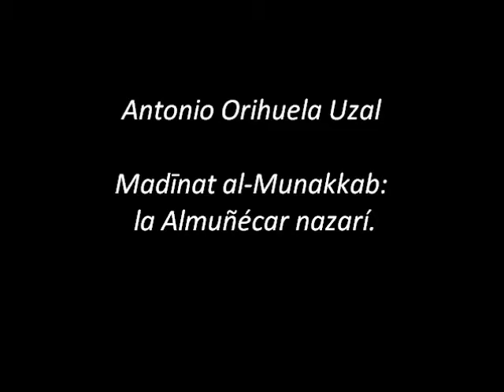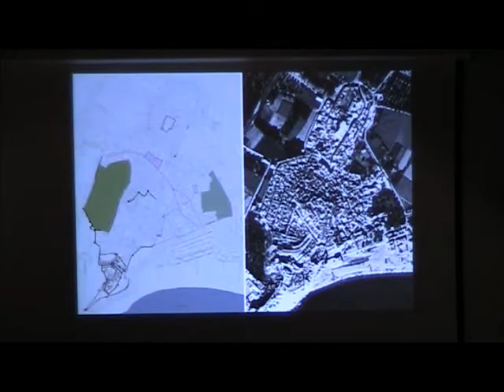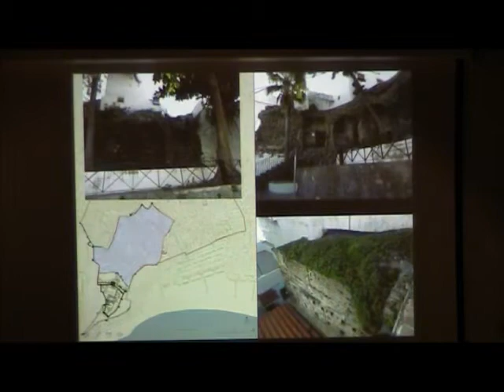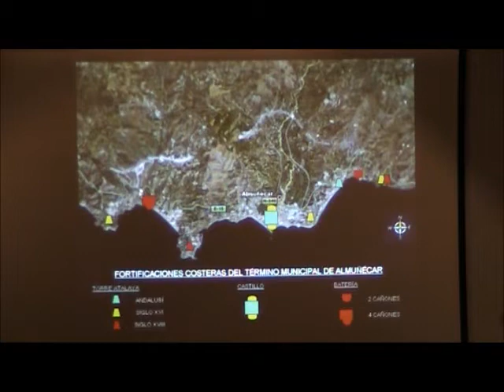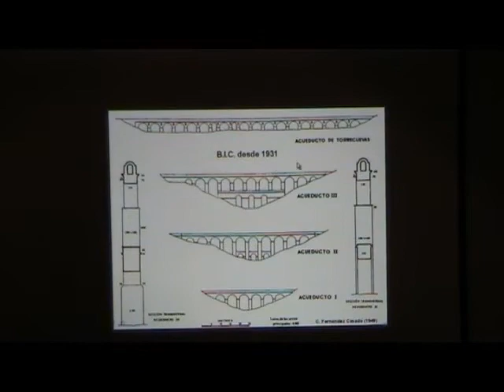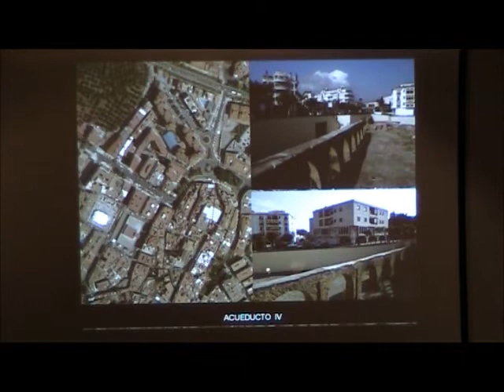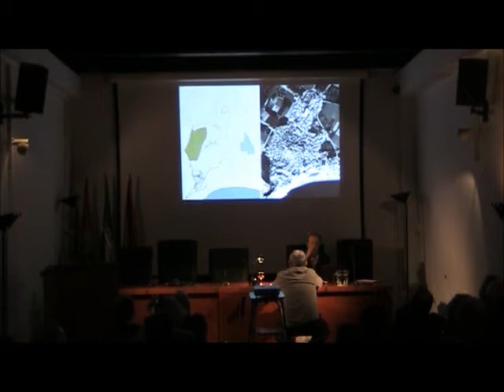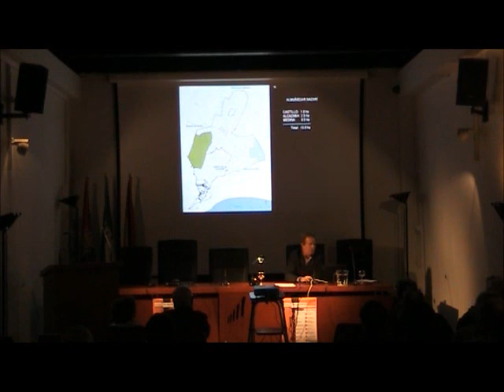5º Sem. Jueves Mínimos,"Madīnat al-Munakkab: la Almuñécar nazarí."A. Orihuela.10-01-2013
Conferencia perteneciente al 5º Seminario de los Jueves Mínimos, de Antonio Orihuela Uzal, doctor Arquitecto e Invetigador científico de Laboratorio de Arqueología y Arquitectura de la Ciudad,  que versa sobre Madīnat al-Munakkab: la Almuñécar nazarí.